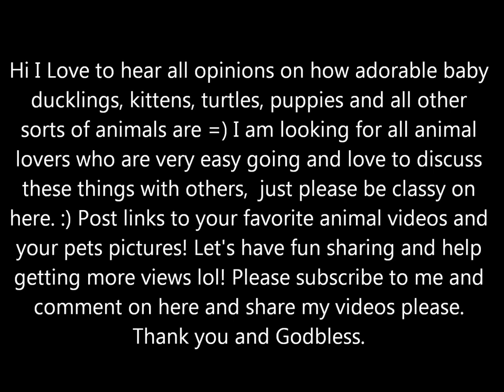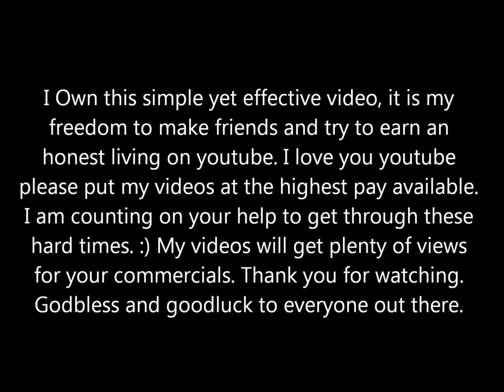Baby Animals 2016 Ducklings, kittens, puppies, Box Turtle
please watch, share and subscribe :) I own all the pictures... this video is to earn an honest living on Youtube and to make friends, where we can share and talk about baby animals and pets. Youtube, please put this at the top of search screen for highest views.